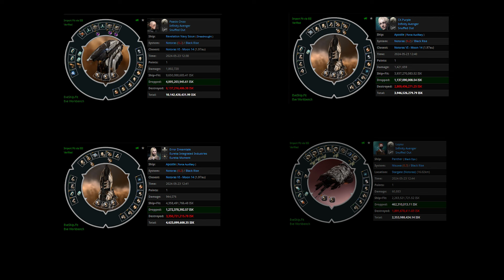Crabcakes for Tea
Woopsiesssss-